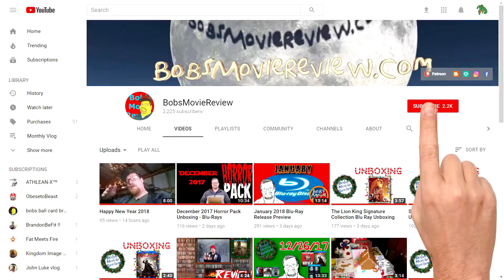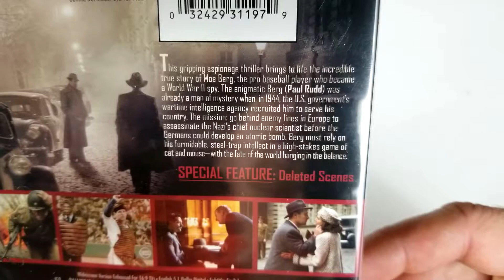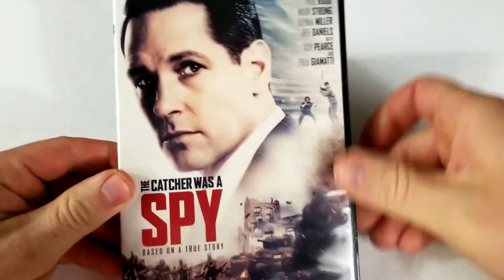The Catcher Was A Spy DVD Unboxing and Review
- The Catcher Was A Spy
Biography, Drama, War
Rated R , Runtime 1H 38M
Rating 6.1/10 Bob's Rating 6.5/10
Director Ben Lewin
Stars Connie Nielsen, Paul Rudd, Guy Pearce,
Sienna Miller, Mark Strong, Paul Giamatti, Jeff Daniels,
Shea Whigham, Hiroyuki Sanada, Tom Wilkinson, Ben Miles,
Giancarlo Giannini, Helene Cardona, William Hope,
Pierfrancesco Favino

The Catcher Was A Spy DVD Unboxing
The Catcher Was A Spy Review